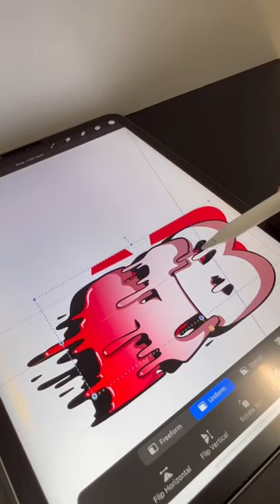newbalance logo with graffiti style! Do you like it?